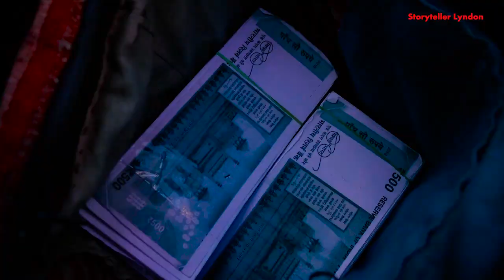ma tapnep funny video part 16 funny video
funny video
storyteller lyndon